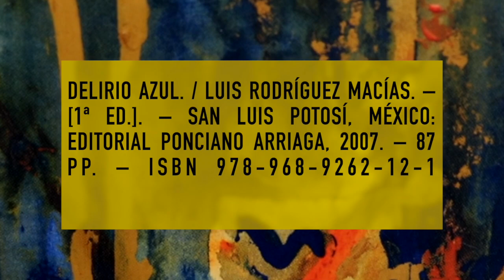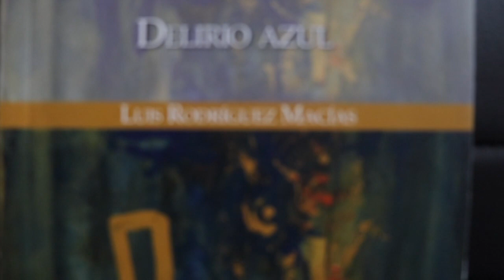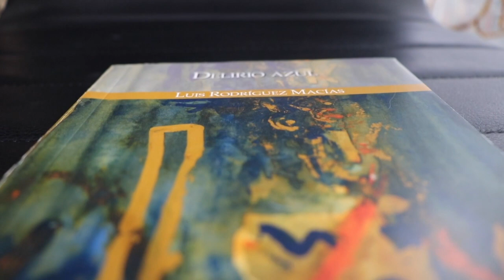Estantería de libros: Delirio azul